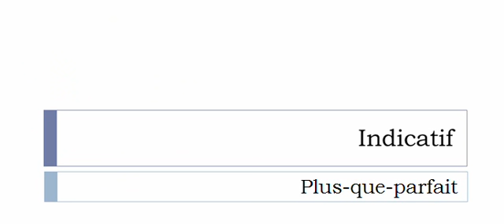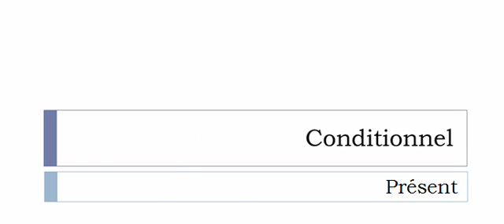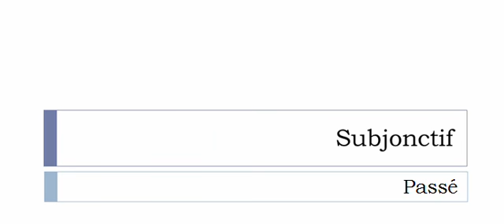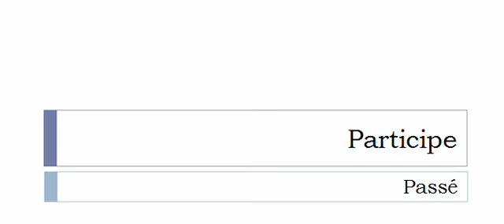الفعل الفرنسية = Sangloter